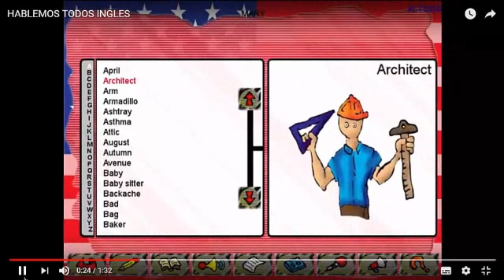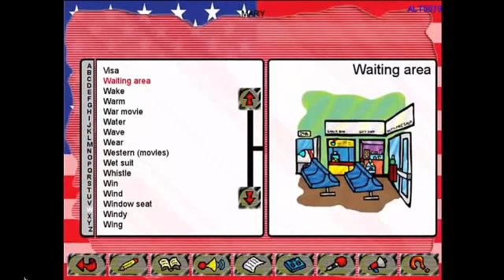HABLEMOS TODOS INGLES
Curso de inglés en software